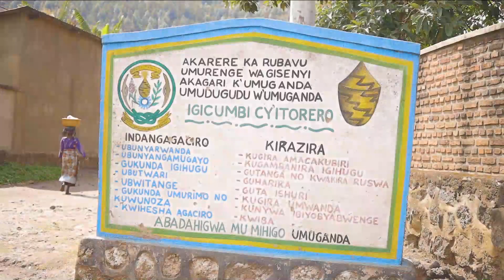BAYANZE Gisele Joselyne yahujwe n'umuryango we// Ibyishimo ni byinshi nyuma y'imyaka hafi 30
Tariki 07/09/2023 Umuryango CCMES wahuje BAYANZE Gisele Joselyne n'umuryango we nyuma y'imyaka hafi 30 atazi inkomoko ye.  Igikorwa cyo guhuza BAYANZE Gisele Joselyne n'umuryango we cyabareye mu Ntara y'Uburengerazuba, Akarere ka Rubavu, Umurenge wa Gisenyi, Umudugudu w'Umuganda. Umuryango CCMES urashimira cyane abantu bose bagira uruhare kugira ngo ibi bikorwa bigerweho. Murakoze!!!